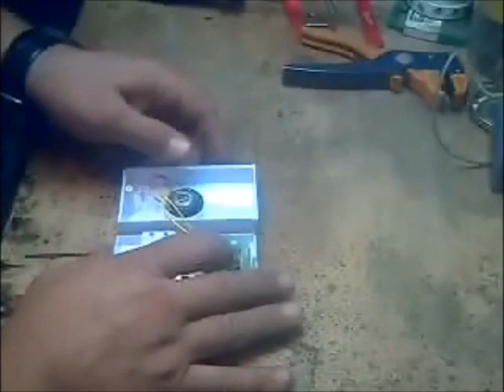TIMBRE INALAMBRICO DE PILAS A CORRIENTE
Cambiar la alimentación del timbre de pilas a corriente continua, reciclando un viejo transformador de otro aparato eléctrico.

Dejar un comentario abajo.